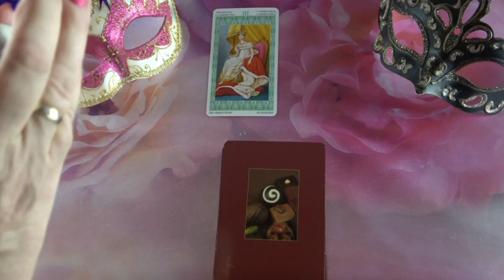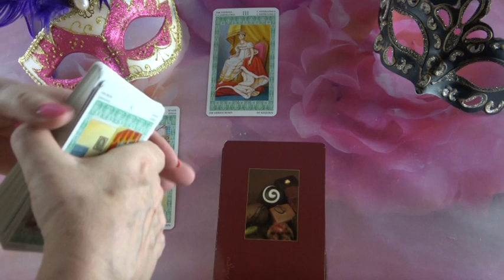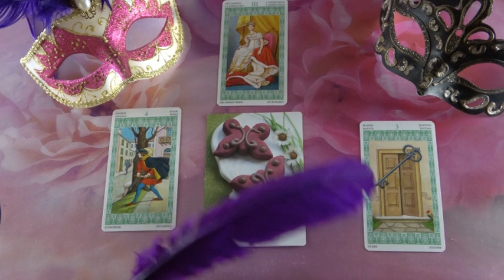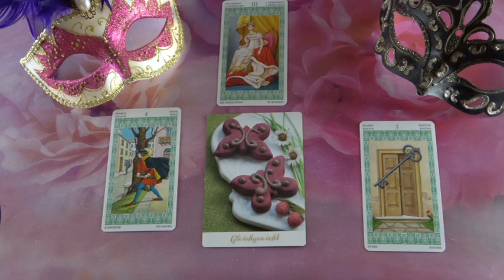??? JÓSLÁS Augusztus 28-án "Látni akar téged"